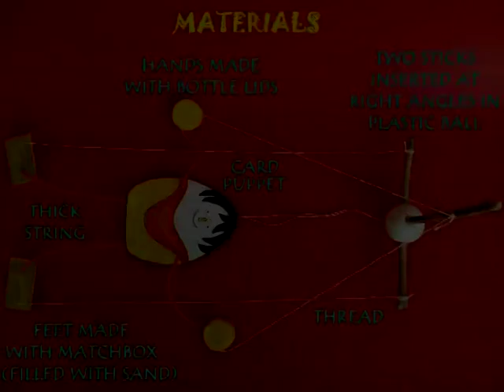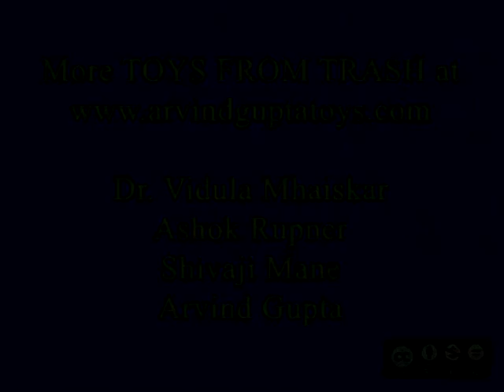Puppet from Trash | Telugu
This moving, walking, clapping marionette puppet can be made of scrap materials. There are two sticks at right angles embedded in an old ball. There are five strings attached to the sticks – one to the Puppet, two to the hands and two to the feet. The feet are made with matchboxes filled with sand to make them heavy. The hands are made of bottle lids filled with sand and taped together. The sand makes the lids heavy and the hands can clap and say a Namaste. By manipulating the strings with your fingers you can control the movements of the puppet – make it walk, clap hands etc. This work was supported by IUCAA and Tata Trust. This film was made by Ashok Rupner TATA Trust: Education is one of the key focus areas for Tata Trusts, aiming towards enabling access of quality education to the underprivileged population in India. To facilitate quality in teaching and learning of Science education through workshops, capacity building and resource creation, Tata Trusts have been supporting Muktangan Vigyan Shodhika (MVS), IUCAA's Children’s Science Centre, since inception. To know more about other initiatives of Tata Trusts, please